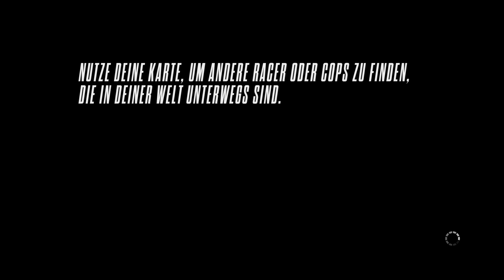NEED FOR SPEED RIVALS - Let's Play #010 - Perfektes Nitro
Jau viel Spaß mit meinem neuen Projekt!
Fragen und Anregungen zu den Videos könnt ihr gerne in die Kommentare
schreiben.

Infos zum Spiel:

Entwickler: Ghost Games
Publisher: Electronic Arts
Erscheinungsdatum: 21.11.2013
Plattformen: XBOX 360, XBOX One,PS3,PS4,PC